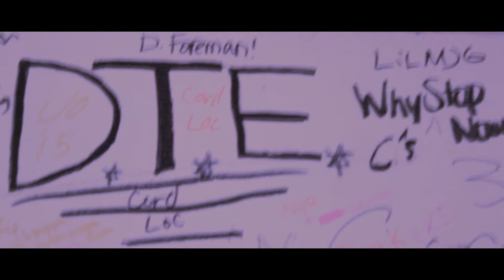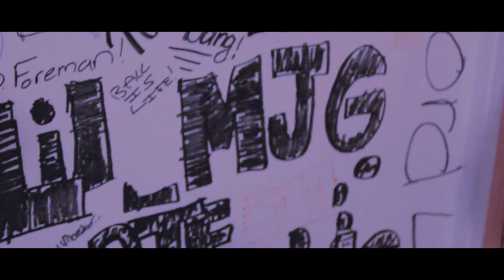Lil MJG - YNH (Mixtape Trailer)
Alabama Based Artist Lil MJG Yung Nigga Hustle Mixtape Trailer [HD]
Shot By LOSOtv